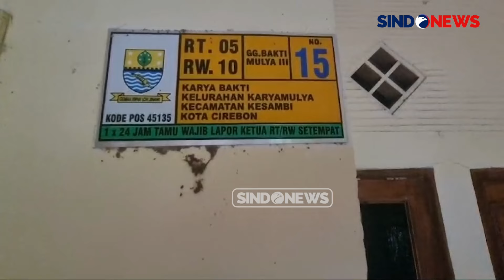Viral Wajah Ketua RT Abdul Pasren Kasus Vina Cirebon Muncul di Media Sosial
Keberadaan Abdul Pasren yang masih jadi misteri, seorang pria berusia sekitar 60 tahun yang diduga memberikan pengakuan palsu mengenai Kasus Vina tahun 2016 silam.

Dalam foto tersebut, Abdul Pasren terlihat berpose di tengah-tengah mengenakan peci, di antara anak dan istrinya.

Namun, menurut keterangan Ketua RW 10 Karyamulya, Basari, Abdul Pasren telah menghilang dan sulit ditemui sejak pemutaran film Vina tujuh hari yang lalu di bioskop.

Upaya telah dilakukan untuk mencari Abdul Pasren dengan berbagai cara, tetapi semua upaya tersebut gagal.

Basari menyampaikan bahwa warga setempat mencoba melakukan aksi dengan menggelar doa bersama dan memasang sejumlah spanduk untuk mencari keberadaan Abdul Pasren, dengan harapan agar dia dapat memberikan kesaksian yang jujur dalam kasus Vina dan Eky.